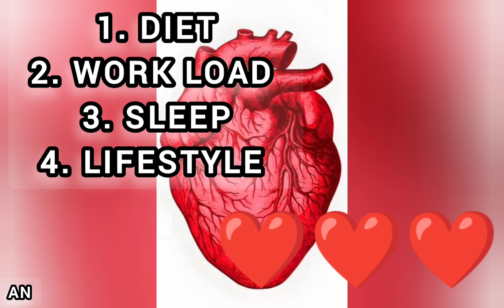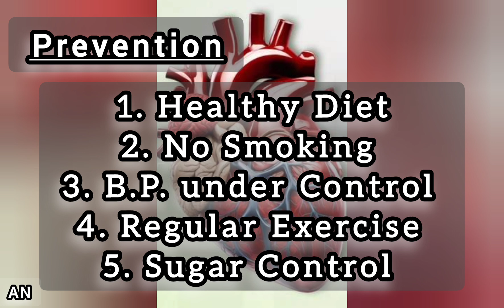Why so much Heart Attack cases in India? Reason Behind